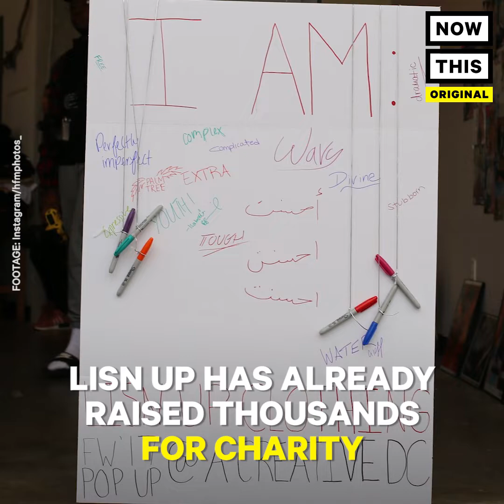Lisn Up: You Choose The Charity When You Buy This Streetwear | NowThis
50% of this clothing company’s profits go to charity — and customers get to pick which ones.

When you buy from streetwear brand Lisn Up, you choose where that money goes.

“Every collection, every design, every aspect of the brand focuses on giving back to the community," explained CEO and Founder Adam Khafif.

Every piece of Lisn Up clothing you buy is dedicated to a social cause, like sex trafficking, the refugee crisis or self-identity.

“I never wanted to make this about one specific thing, I want to be able to dive into different subjects and keep that window of opportunity open for us,” Khafif said. “There’s a lot of people out there that need help and we’re lucky to have this platform to really speak out but also give back, whether monetary or with our time and attention.”

50% of the brand’s sales go to charity and buyers choose which charity to donate to. They have already raised thousands for various causes.

Aside from giving back, Khafif is also inspired by music and tries to incorporate it every step of the way — every new collection is an album and every design is a track. Some of his supporters include NFL players Hamza and Husain Abdullah, recording artist Yuna, journalist Noor Tagouri and U.S. Olympian Ibtihaj Muhammad.